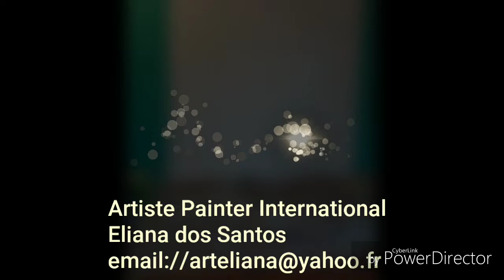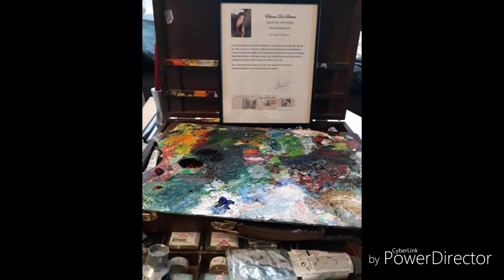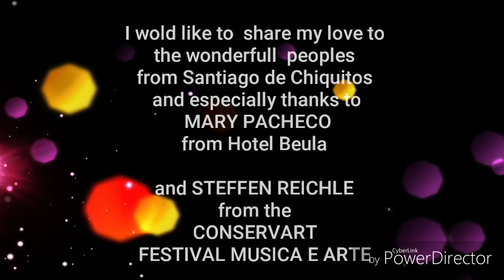ARTWORK HOTEL BEULA/ SANTIAGO DE CHIQUITOS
Wall painting 3 D